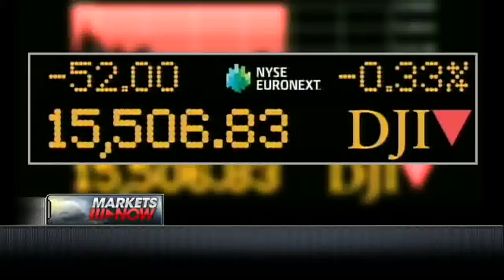E-Cig Sales on Fire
Vapeny co-owner Spike Babaian on the e-cigarette market.